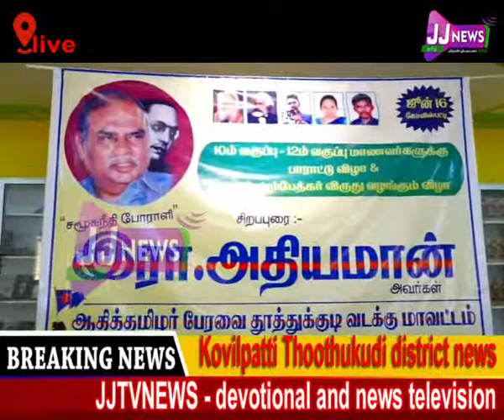கோவில்பட்டி செய்திகள் JJTVNews Latestnews Tamilnews அதியமான் செய்தியாளர் சந்திப்பு Political news